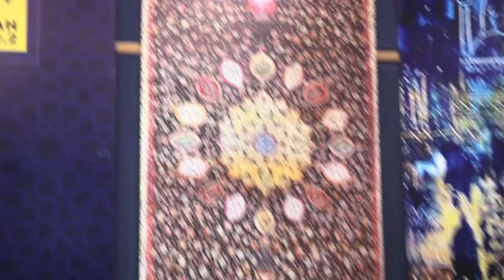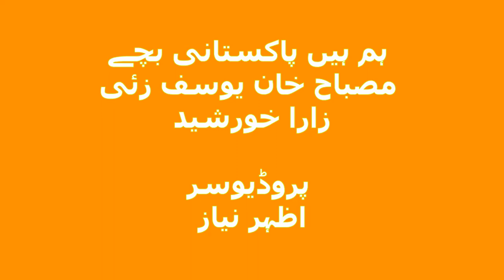ہم ہیں پاکستانی بچے Radio on TV 23-02-2020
Hum Hain Pakistani Bachay
This is children program of FM 102.2 .we have recorded for you.
Participants are  teachers and students of
Host Misbah Khan Yousafzai and Zara Khurshid
Executive Producer: Azhar Niaz
Pako TV.